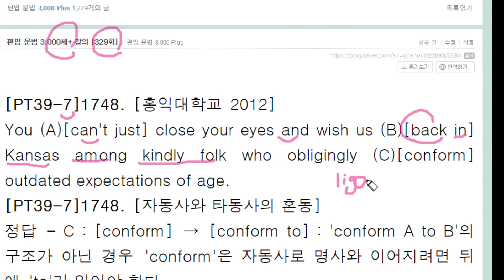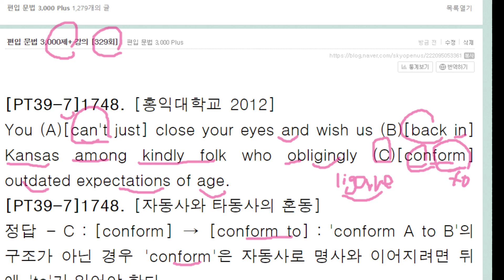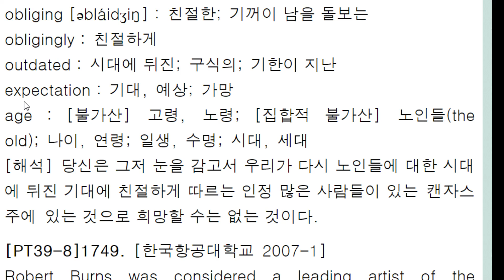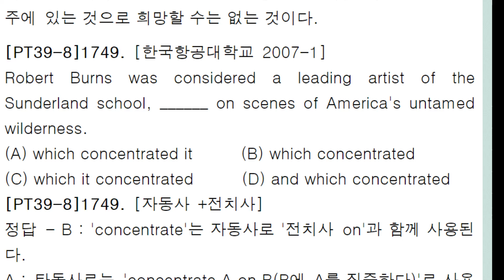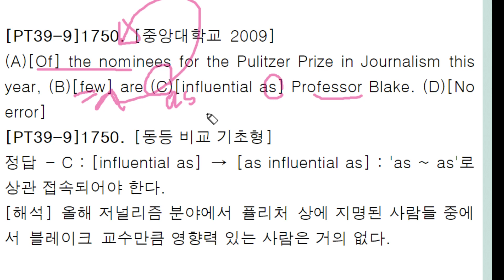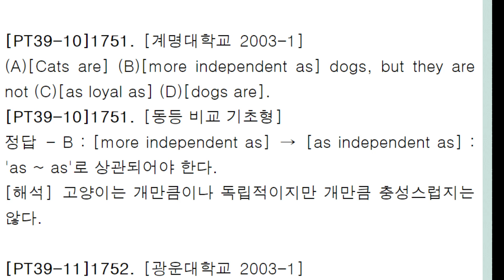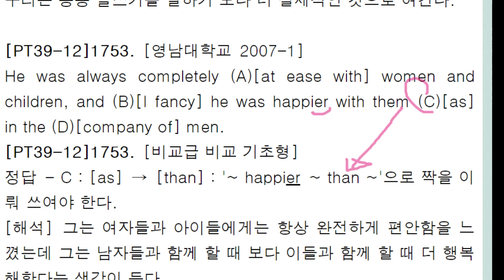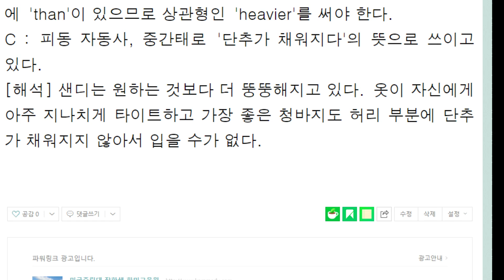편입 문법 3,000제+ 강의 329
자동사 타동사의 혼동 연습문제
동등 비교 연습 문제.